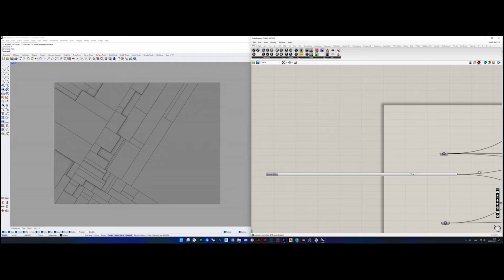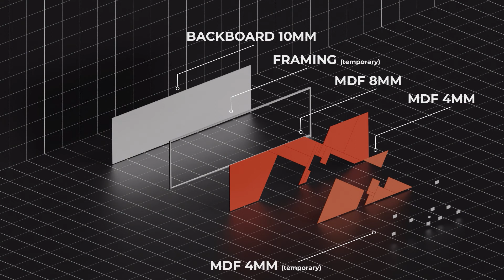FASCINATING, easy-to-make 3D wall panel🤩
In this video, we are making a 3D wall panel, using grasshopper.
I used Blender, 3ds max, Rhino and Grasshopper for this video.